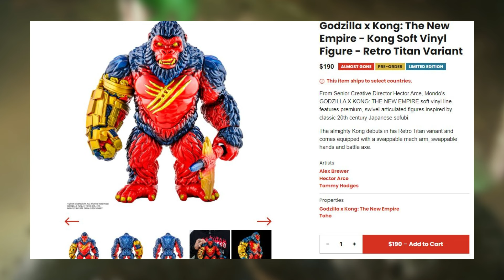Spiral Studio Godzilla Evolved Godzilla x Kong: The New Empire Steelbook & Mondo Soft Vinyl Figure!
Godzilla x Kong: The New Empire - Godzilla Soft Vinyl - Retro Titan Variant

Godzilla x Kong: The New Empire - Kong Soft Vinyl Figure - Retro Titan Variant